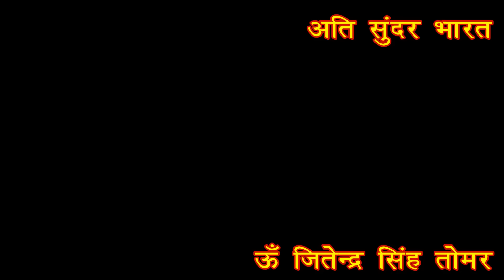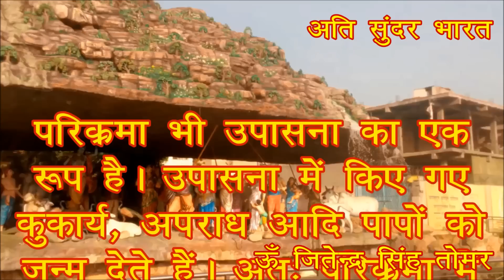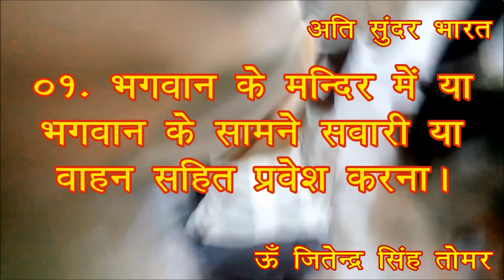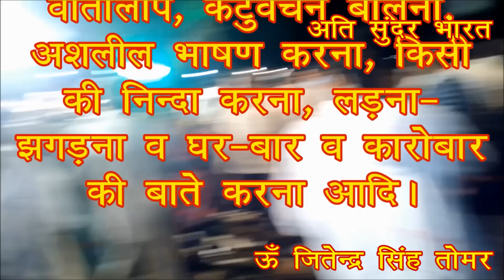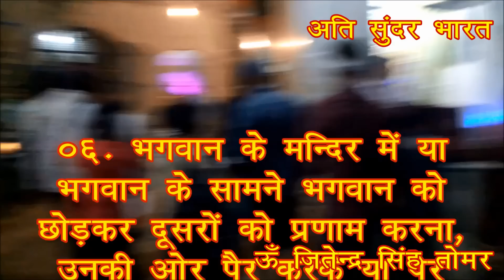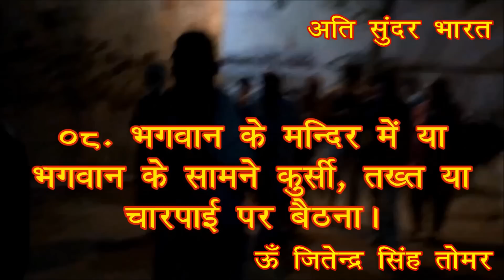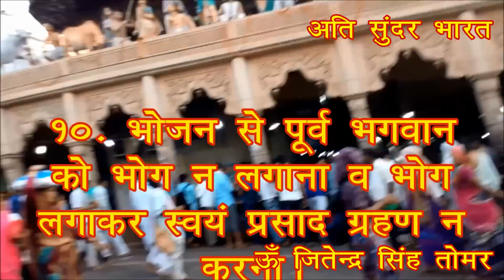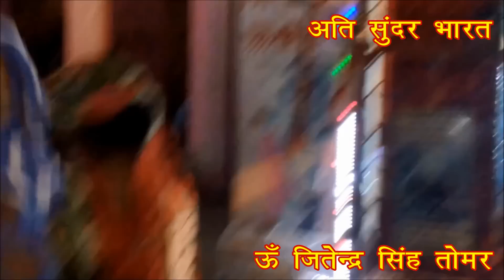गोवर्धन परिक्रमा (11) परिक्रमा में गलतियों से बचें ? Beware of mistake in Parikrma | viral Govardhan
9th August 2017
गोवर्धन आदि की परिक्रमा तो अनेक भक्त जाते हैं। परंतु जाने अनजाने न जाने कितनी गलतियां कर बैठते हैं जिसके कारण परिक्रमा केवल काया कष्ट बनकर रह जाती है। उन्हें उसका पूरा लाभ नहीं मिलता। आईये जानें कि वे गलतियां क्या हैं ? और इनसे कैसे बचें। ताकि पूरा पूरा धर्म लाभ मिल सके।
Om Jitender Singh Tomar is providing you some important knowledge about the Religious places for free. This is the starting of our YouTube channel. Your response helps us to improve our quality. Please criticize our mistakes and help to grow this channel. This is free of cost for all. Please tell about our channel and help the others. You can question about your quarry’s, request for types of video. I and our team will try to satisfy you.
‘ऊँ जितेन्द्र सिंह तोमर’ अपने यात्रा संस्मरणों को एक सीरीज के रूप में आपके सामने ला रहें हैं। यह सीरीज आपको उस स्थान के बारे में जानने में सहायक होगी। मुझे आशा है कि आपको यह सीरीज पसंद आयेगी। यह हमारे यूटयूब चैनल की शुरूआत है। आपकी प्रतिक्रिया हमें हमारे चैनल को और अच्छा बनाने में सहयोग करेगी। कृपया हमारी गलतियों के लिए हमें क्रटीसाईज करना न भूलें। यदि आपके पास कोई प्रश्न हो तो आप हमसे पूछ सकते हैं। हम और हमारी टीम आपको संतुष्ट करने का प्रयास करेगी।

Maths Vinjeet Maths 002 Triangle and Reorganisation (Various Classes) (हिन्दी & English)